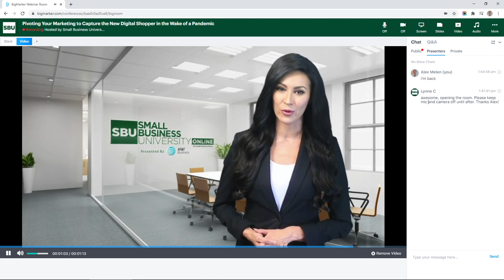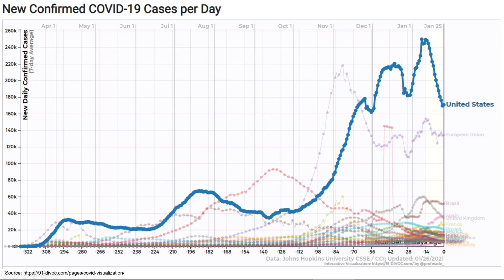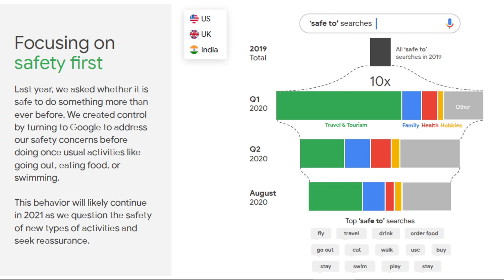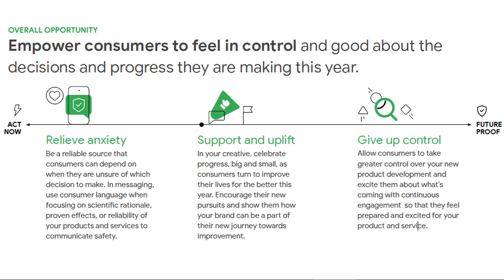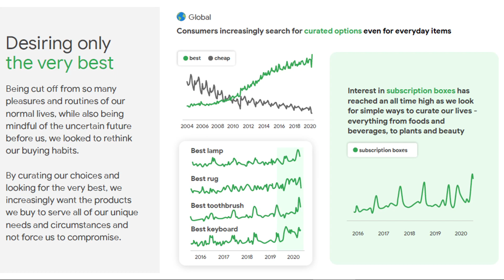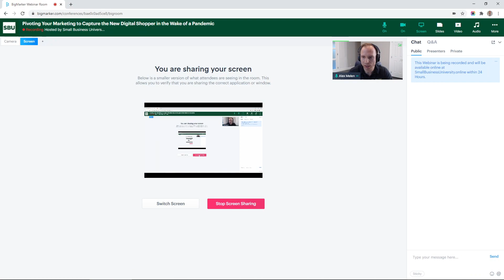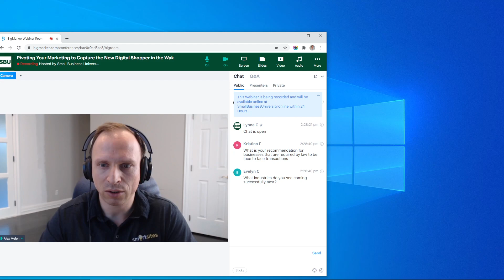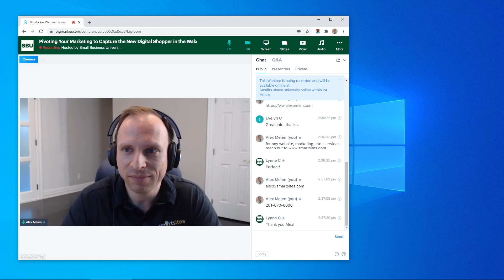Pivoting Your Marketing to Capture the New Digital Shopper @SBE - San Antonio, TX | SmartSites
As we enter the first month of 2021 – dealing with a COVID resurgence and election uncertainty, it is as good time as any to come to terms that consumer behavior has changed. Not only has it changed “for now” but it has changed forever.This session will review the shifting consumer behaviors and will help SMB’s pivot their marketing to capture the new digital shopper.